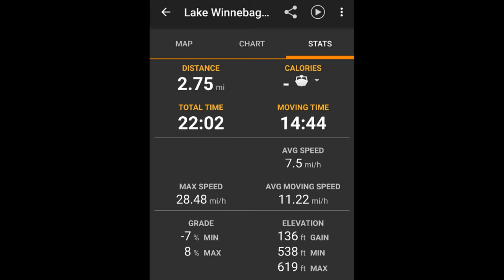Hovercraft on ice